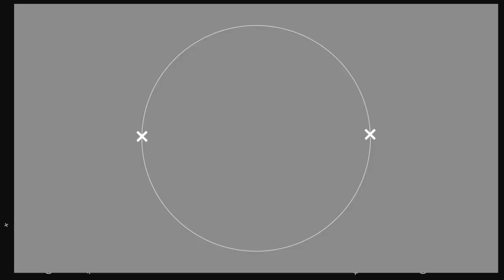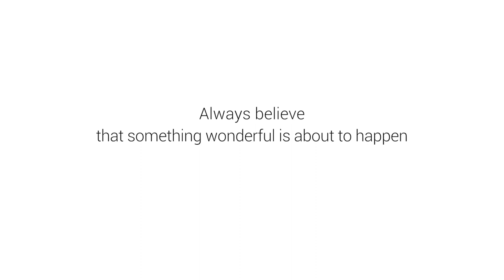Every Mi Redmi Note Series Official Commercials 2014-2018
Let's go back and see all the official trailers of the MI Redmi Note series devices ( Mi Redmi Note 2, Mi Redmi Note 3, Mi Redmi Note 4, Mi Redmi Note 5, Mi Redmi Note 5Pro)
➤Unfortunatly I couldn't find the official commercial of Mi Redmi Note 1, & it's not included in this video, I apologize for that.
Please comment down with the video link if you find, so that other viewers will see.

Best midrange smartphones of 2018:

1.OnePlus 6:

2.Nokia 7 Plus:

3.Samsung Galaxy J8:

4.Huawei P20:

5.RealMe 1:

6.Xioami Redmi 5:

7.Xioami Redmi Y2:

8.Huawei Honor 7x:

9.Motorola Moto G6:

10.Huawei Honor 7c:

ThankYou.😃